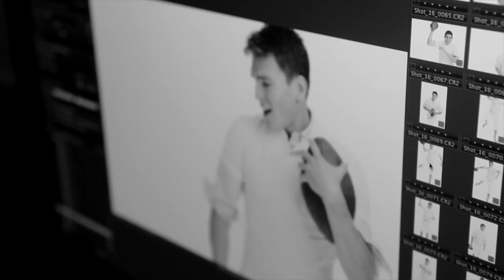Read Wall - Fall 2012 /photographed by Chiun-Kai Shih/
Read Wall's Fall 2012 lookbook photographed by Chiun-Kai Shih in New York City

Photographer: Chiun-kai Shih
Designer: Read Wall
Groomer: Stefan Greco
Photo Assistance: Nick Gascoine & Nick Bloom
Talent: Ryan Mertz (Next) & Simonas Pham (Re:Quest)
Producer: Clarissa Morales
Footwear: Cole Haan & Del Toro
Special thanks to Moscot & Sun Studios